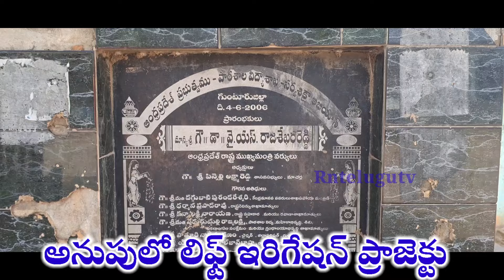అనుపు లిఫ్ట్ ఇరిగేషన్ చూడండి